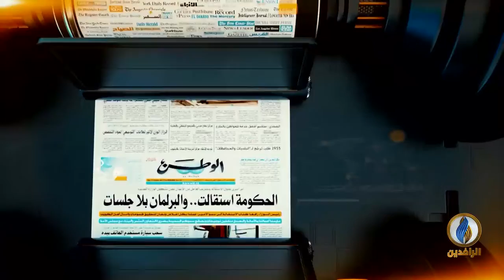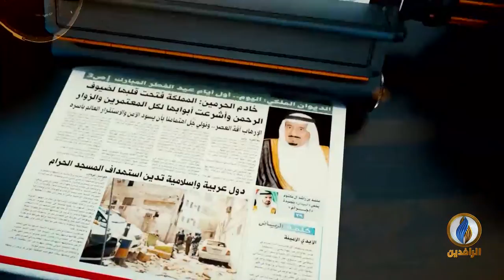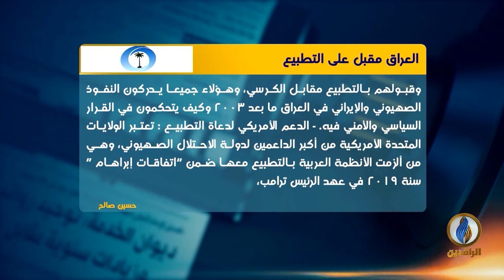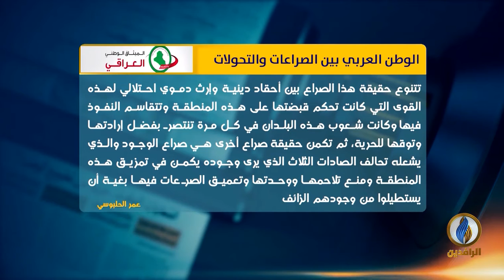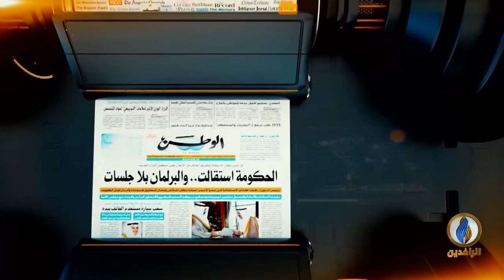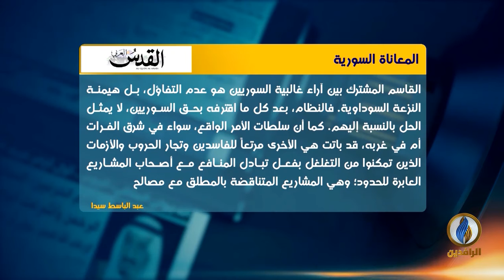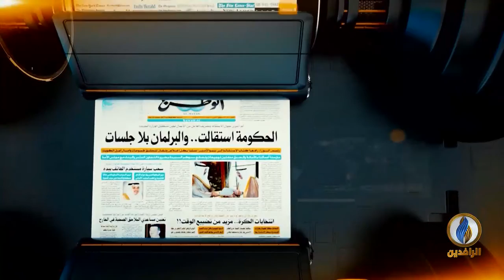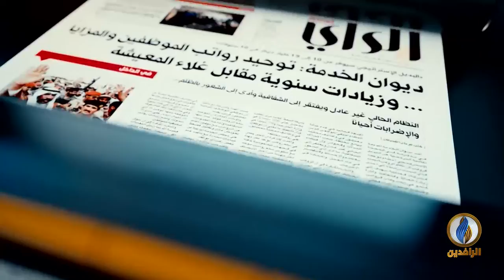صدى_الأقلام | 22 - 11 -2021